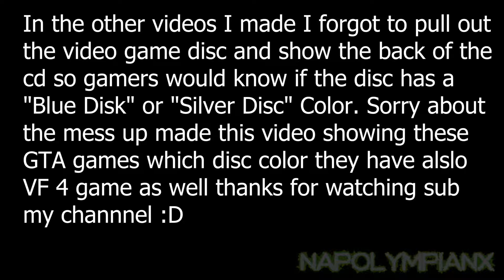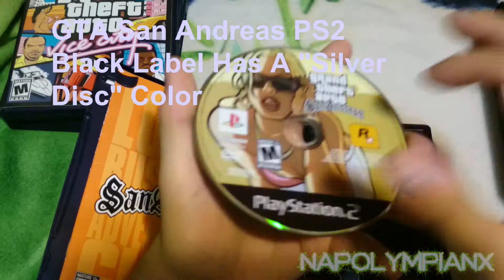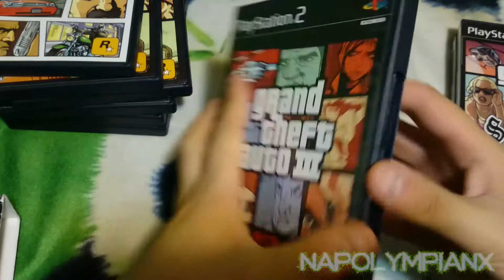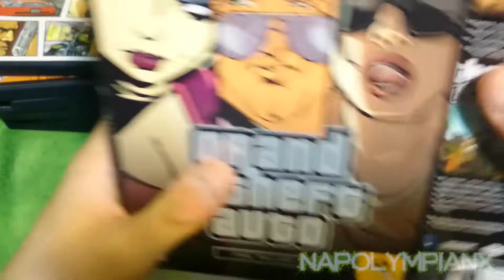GTA & Virtua Fighter 4 Disc Colors